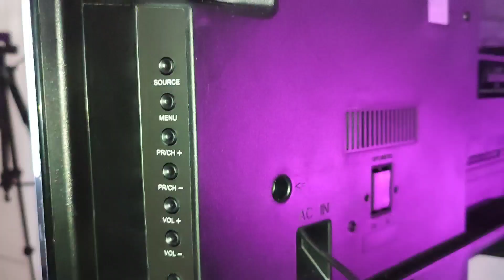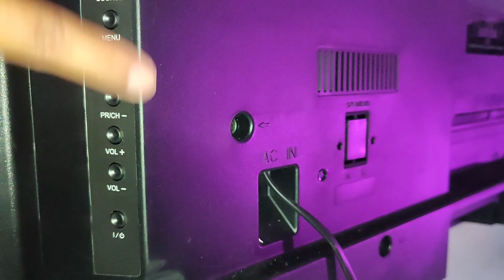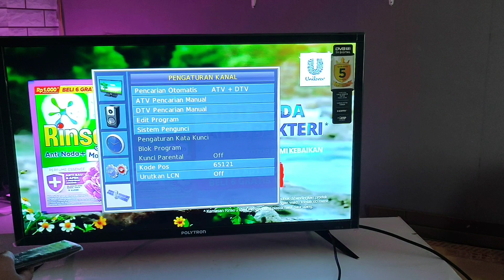Review TV Digital Dari Polytron Type PLD32V0753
link pembelian